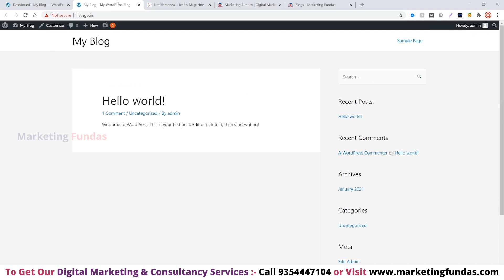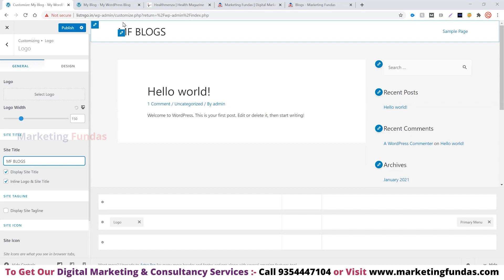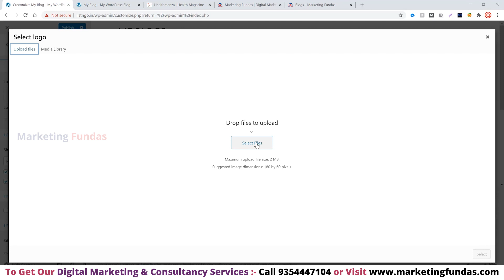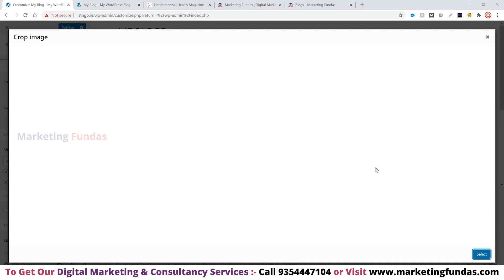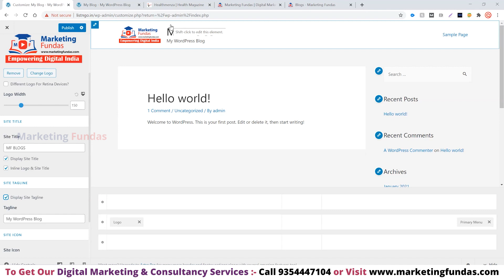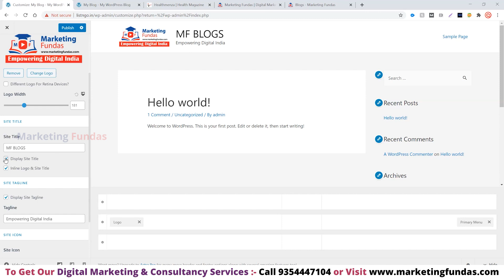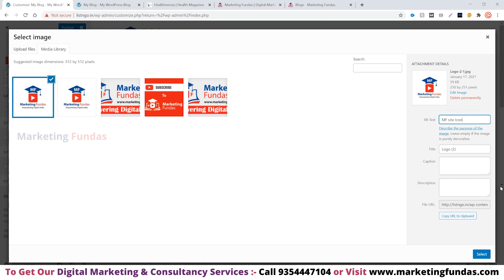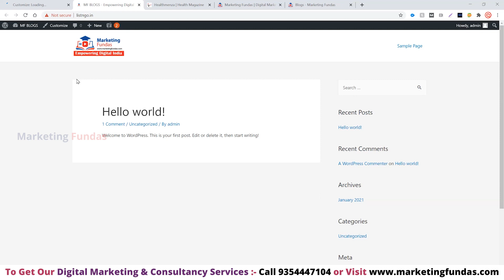How to Customize Header Menu in WordPress | WordPress Header Customization | WordPress Tutorial 2021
How to Customize Header Menu in WordPress or WordPress Header Customization. WordPress Tutorial 2021.